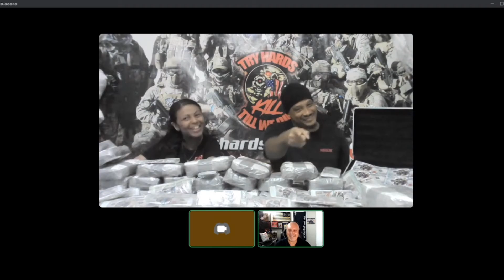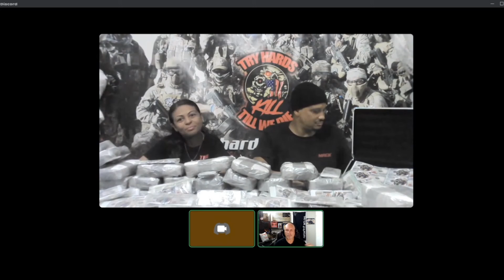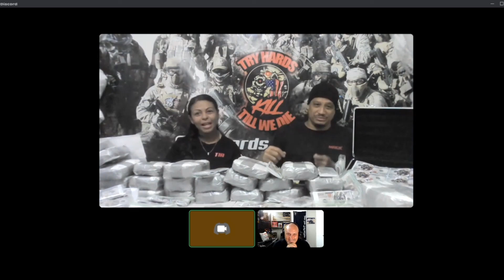TriFecta Airsoft Podcast 97 Tryhards Event Drug Wars 2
Talking with Laz and Tia, the founders of the Tryhards airsoft team in Miami, Florida. They're hosting their 7th airsoft event in the Miami area next weekend July 30, 2022 from  4pm-10pm at Matrix Tactical field. Tickets are still available and there may be tickets for walk-ons the day of the event.